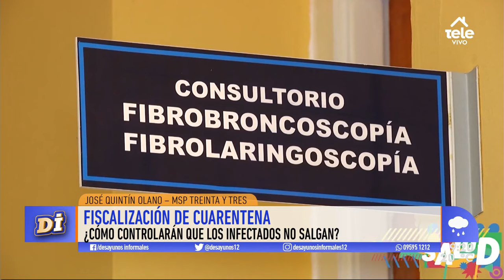Cuatro trabajadores brasileños con coronavirus entraron a Treinta y Tres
El director de Salud de Treinta y Tres, José Quintín Olano, explicó que se aisló a los contagiados y se volverá a testear a los negativos.